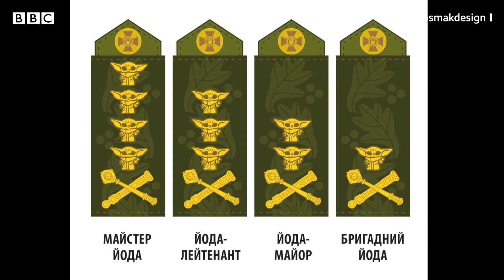"З нами Бог, Залужний і Бебі Йода". Який зв'язок між Головнокомандувачем ЗСУ і "Зоряними війнами"?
Персонаж Бебі Йоди отримав істотне посилення.
Тепер шеврон із його зображенням носить Головнокомандувач ЗСУ Валерій Залужний.
Помітивши такий шеврон на відео з генералом, українські соцмережі вибухнули мемами.